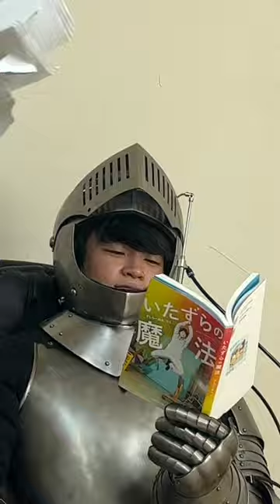Update my Real Armor!!!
▶️Hey guys~! This is Sushi-Ramen-Riku's English Channel!!🍣🍜💨
I'm planning to post a video every 2 weeks or so.